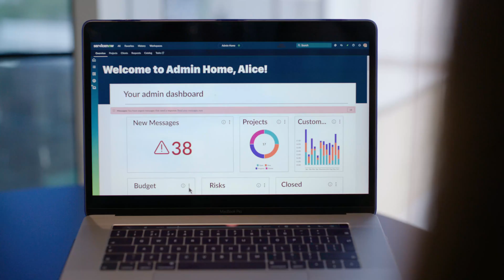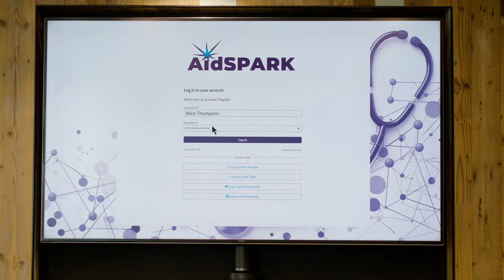Leading the Way in Accessible Innovation: Voice Input for the AI Platform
What if a broken arm didn't break your workflow?

Follow Alice as she faces tough circumstances, but still gets the job done. Nursing a broken arm in a sling, she uses built-in accessibility features like Voice Input for Now Assist to set up the ServiceNow AI Platform for a new client—hands-free. This is how we turn accessibility into opportunity—building forward-lthinking features that solve real problems and work better for everyone.

At ServiceNow, our commitment to accessibility is about more than ticking a box for WCAG conformance (though we do that, too). It means listening to real users, adapting to real-life challenges, and designing tools that empower everyone—no matter what life throws at them. Your tools shouldn’t slow you down. And neither should a broken arm, a bad day, or any barrier between you and your best work.

Accessibility isn’t just about permanent disability—it’s about enabling everyone to thrive, every day.

Get more information about our commitment to accessibility and how to configure voice input for your AI Platform:

Audio description will be available soon!